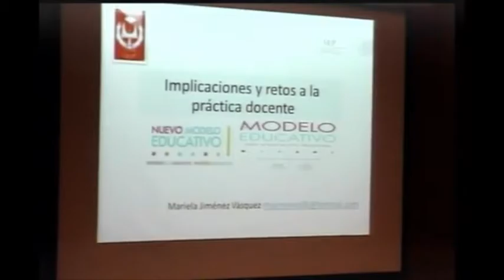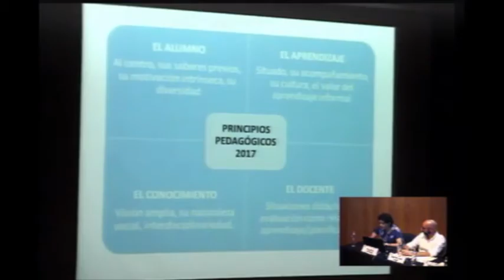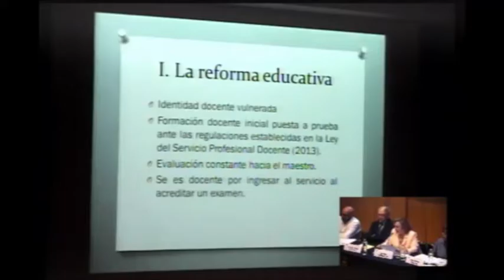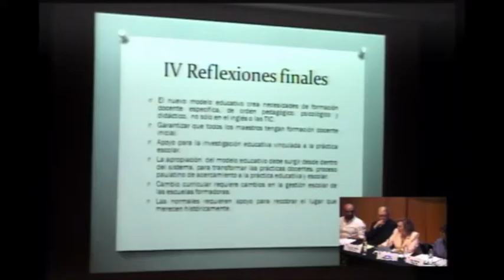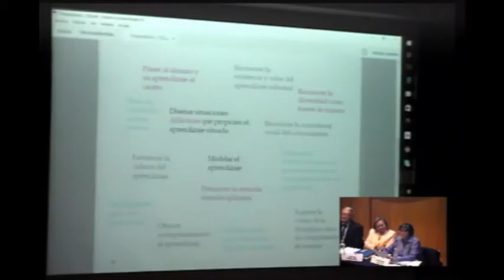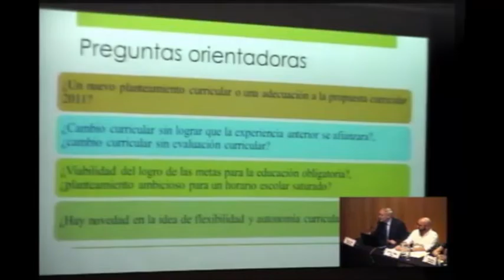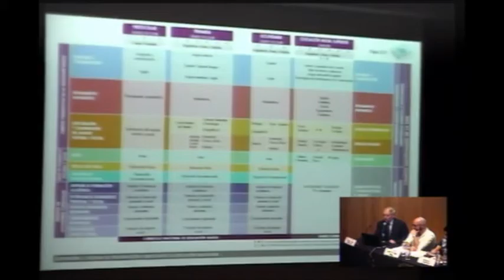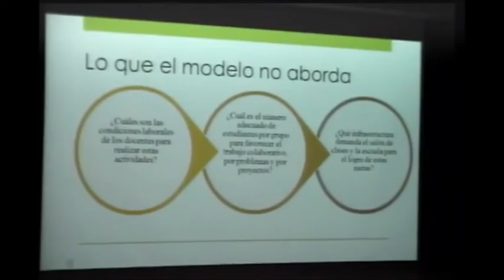Análisis del Nuevo Modelo Educativo 2017. Sus implicaciones didáctico-curriculares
Participación de la Dra. Mariela Jiménez Vásquez (00:02:33) y el Dr. Ángel Díaz Barriga (01:07:45) en la mesa redonda: "Análisis del Nuevo Modelo Educativo 2017. Sus implicaciones didáctico-curriculares" con la Dra. Catalina Inclán, la Dra. Laura Mercado y el Dr. Sebastián Plá. Se llevó a cabo el 13 de marzo de 2017 en la Universidad Nacional Autónoma de México.